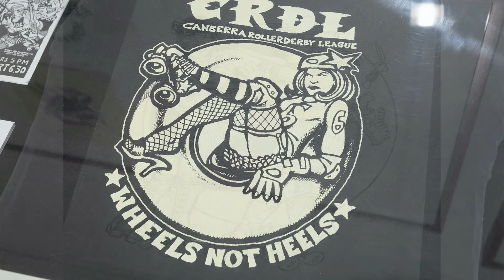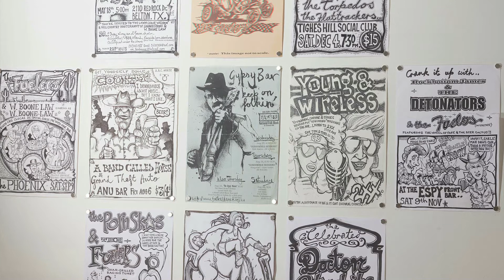Fuelling Ed Radclyffe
An exhibition of work by Ed Radclyffe a visual artist and musician, whose two disciplines constantly overlap in a fusion of popular culture forms. As a member of the country-rockabilly trio, The Fuelers, Ed is well-known to Canberra audiences. His graphic work is equally identifiable — especially his imagery devoted to the promotion of the Canberra Roller Derby League.
On display at CMAG from 22 Febuary until 25 May 2014